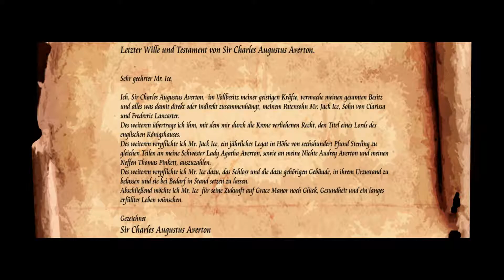Let's Play - The Second Guest - Unter Beschuss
Dies ist mein erster Versuch ein Letz Play auf die Beine zu stellen.
The Second Guest ist ein klassisches Point and Click Adventure das ich vielleicht mit zuviel dummen Sprüchen versehe. Was sich daraus entwickelt werden wir hoffentlich erleben.